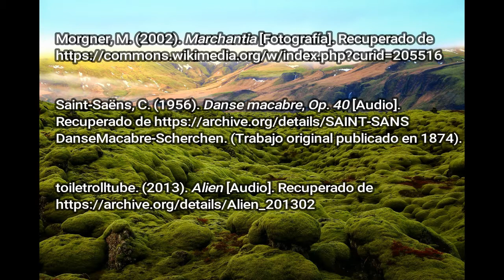Sobrevivientes del tiempo: musgos y hepáticas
Los musgos y las hepáticas son plantas muy primitivas que han logrado sobrevivir casi 500 millones de años en ambientes húmedos de todo el planeta.
Este video fue creado para el curso Taller Multimedial I, de la Maestría en Tecnología Educativa de la UNED.